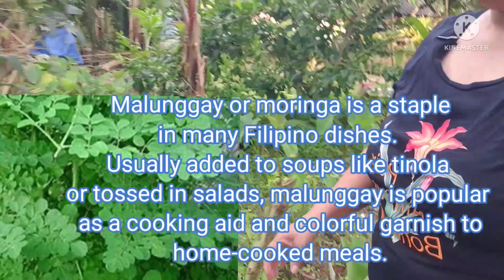MY MINI GARDEN / ANG HALAMAN DOON AY SARI SARI..